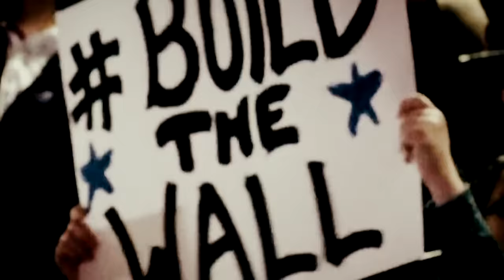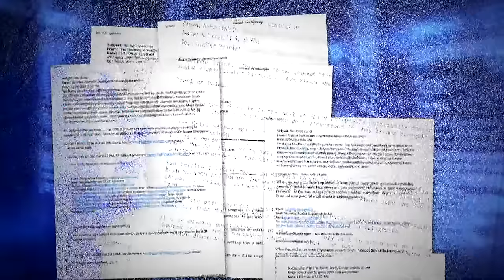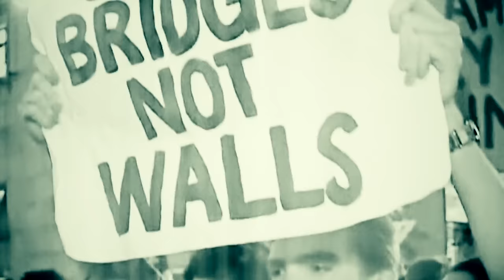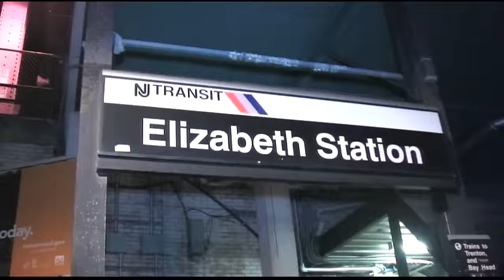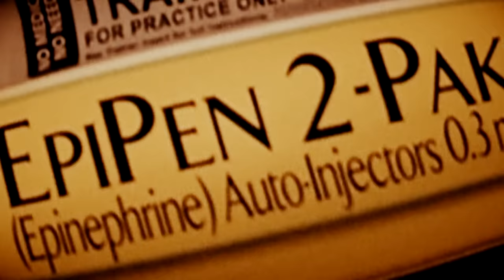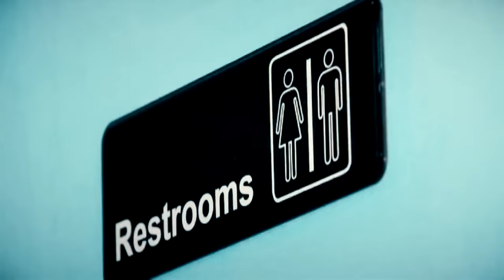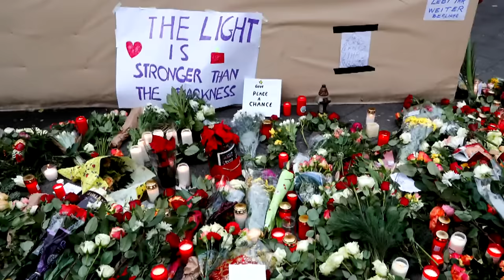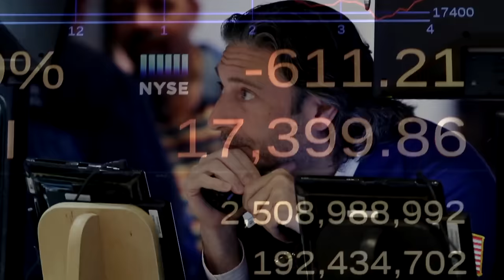TODAY Looks Back At 2016, A Year Of Epic Triumphs And Tragedies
It was a year of the unexpected, the brave and the highly noteworthy. A contentious presidential election, the Zika outbreak, the tragic Orlando nightclub shooting and the breakup of Brad and Angelina are just a few of the most memorable moments of 2016. TODAY looks back at a year to remember.